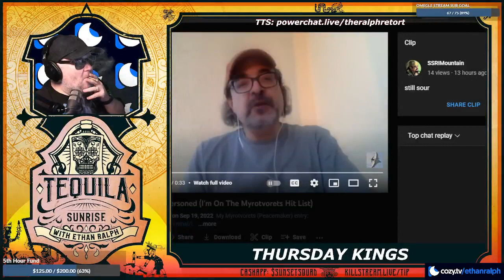Beardson trashes his ex-cohost - Tequila Sunrise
Beardson trashes his ex-cohost Prince Hubris from The Weekly Sweat after he appears to besmirch him and America First. Beardson shares some behind the scene goings-on on The Weekly Sweat and speculates why Prince Hubris has been uppity.

Clip taken from:
TBD